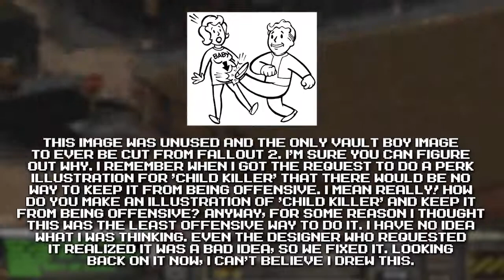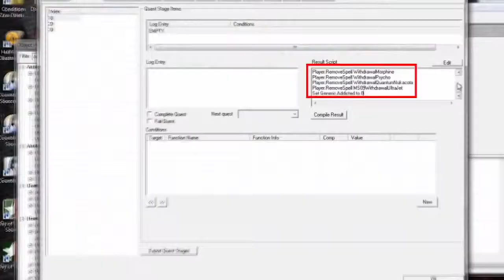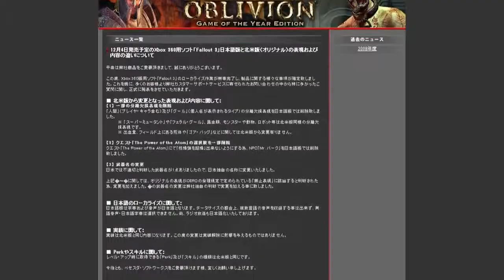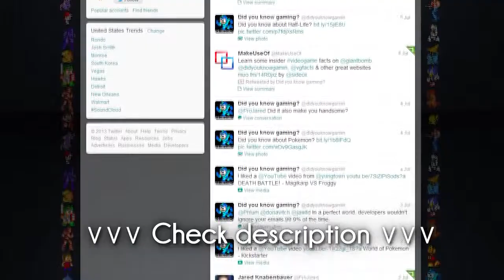Fallout Did You Know Gaming Feat SpaceHamster